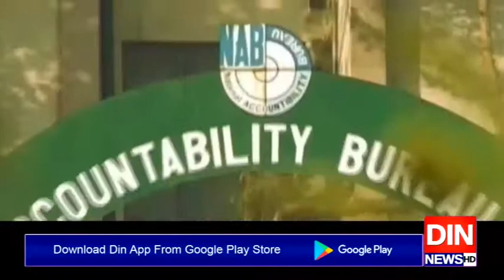وزیراعلیٰ پنجاب کودوبارنوٹسز بھجواچکے،ابھی تک جواب نہیں آیا:ڈی جی نیب لاہور